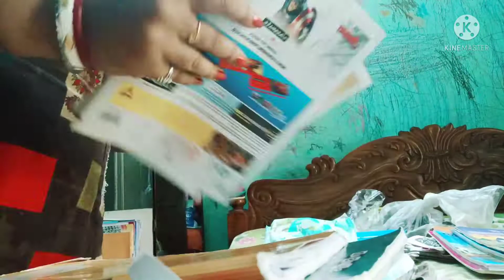বেমালুম ভুলে যাওয়া জিনিসগুলো আজ হঠাৎ করে পেয়ে গেলাম 😃😃